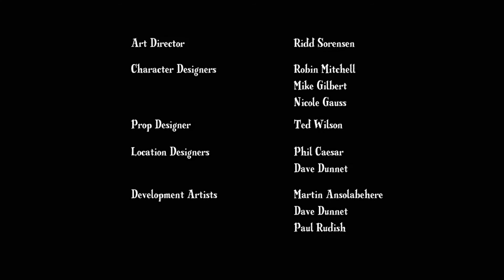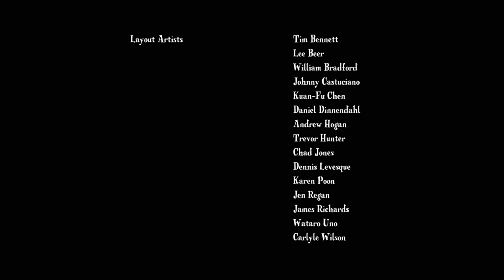S1Ep1 Clip 6 | MLP: Friendship Is Magic | Appearance During Summer Sun Celebration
A retold tale of My Little Pony: Friendship Is Magic.

[Episode] 1
Friendship Is Magic, Part 1

My Little Pony Friendship Is Magic has many valuable lessons to learn and share.